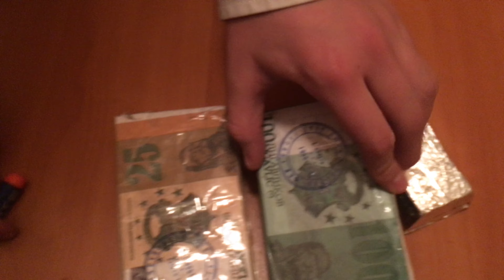Мафия VI. ЛЭФ NEWS. День №3. Деньги и дебаты. нДЭ PROD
Видео-новости из ролевого лагеря Лига Fantasy. 1952 год. Дебаты между кандидатами и украденные деньги...